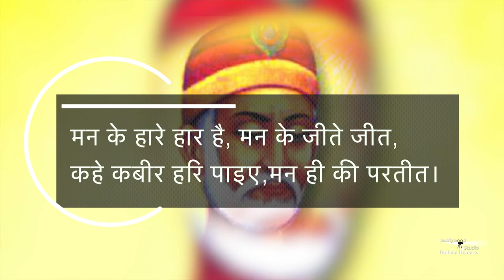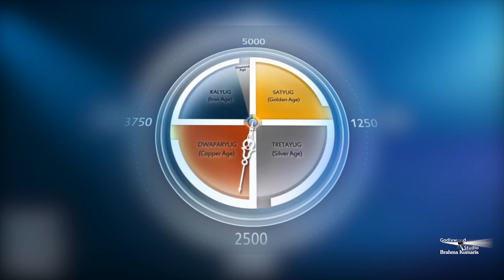Morning Show by Peace News| Sabrang EP-51 | सबरंग EP-51 |Godlywood Studio